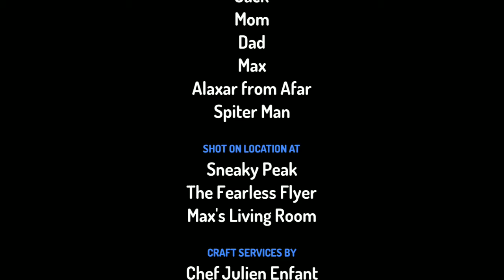max Missbehaves on the to see spiter Man no way home Pt 2 premiere